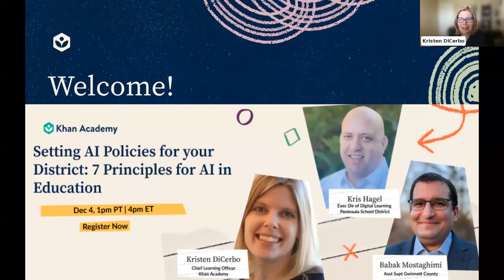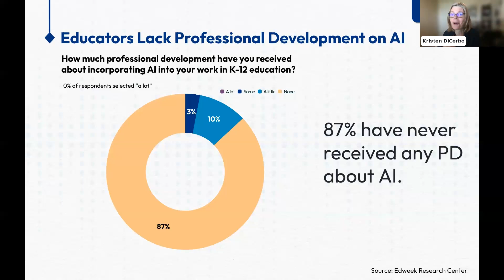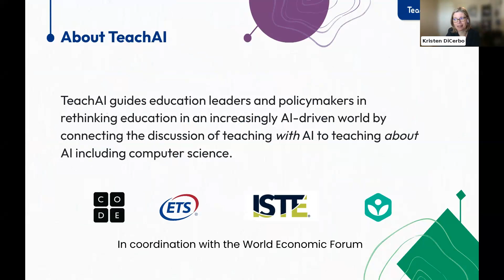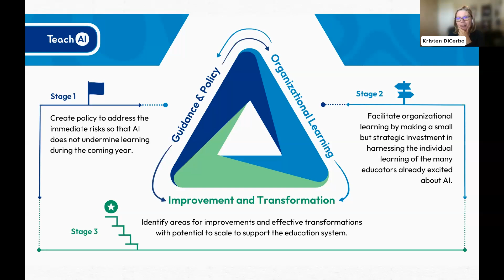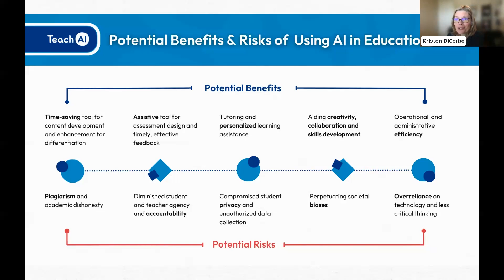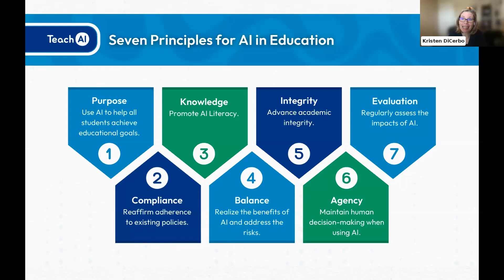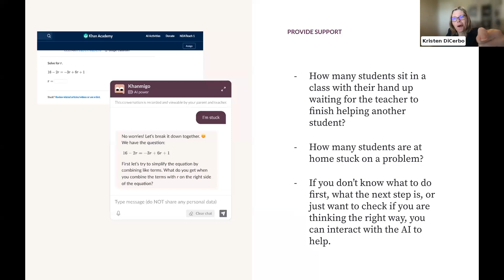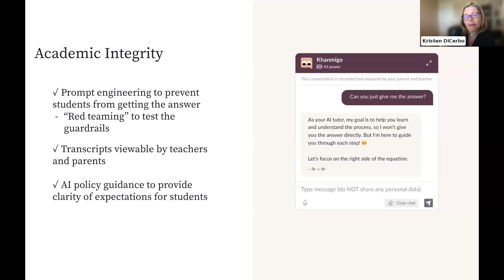7 Principles for AI in Education: Part 1 of 2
In part one of this webinar, Chief Learning Officer of Khan Academy, Kristen DiCerbo covers the TeachAI Toolkit as a resource for setting policies around AI. Watch part two to hear from district leaders Babak Mostaghimi and Kris Hagel on how they set policies in their districts!